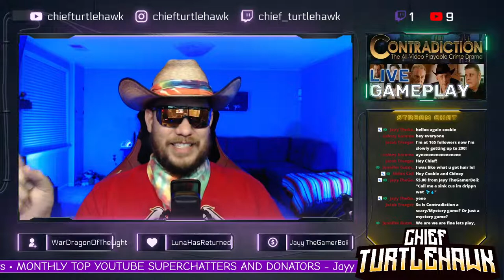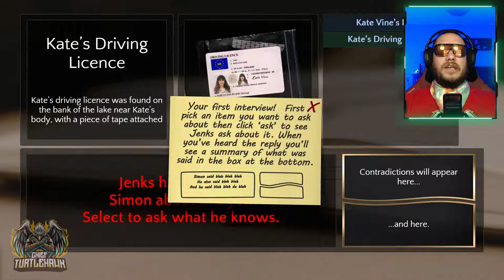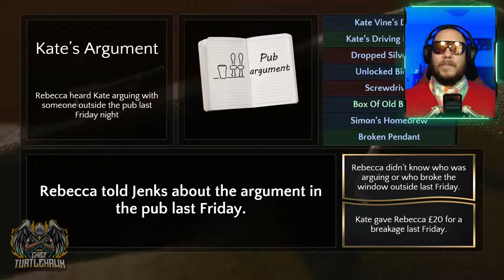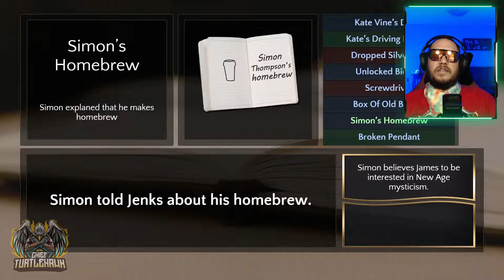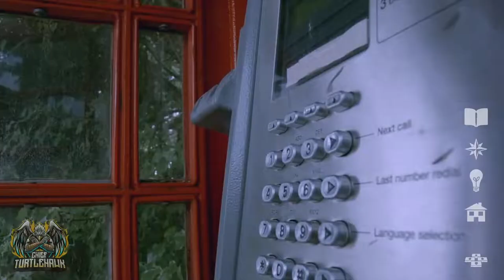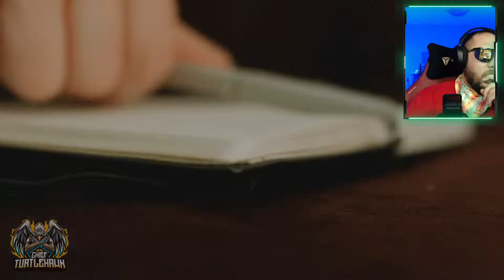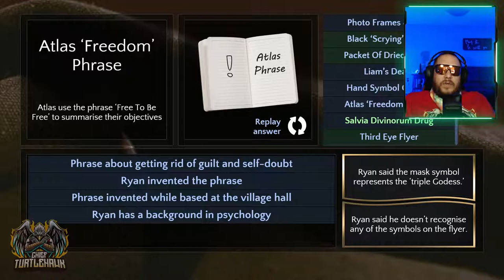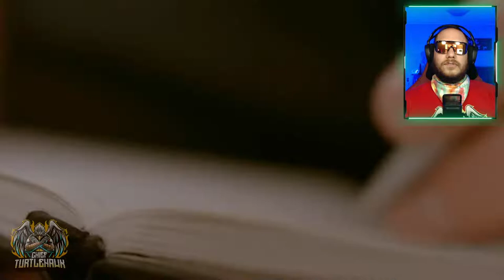CONTRADICTION - SPOT THE LIAR GAMEPLAY | Fun Game Play & Chat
Having some fun playing a murder mystery adventure and chatting!  We are playing CONTRADICTION - SPOT THE LIAR.  Hope we are some true detectives!
► VIDEO TOPICS
► TOP CREW MEMBERS (TALENT, COLLABORATORS, & PRODUCERS):
     ➜ James Norman (Producer)
► THE FINE PRINT:  © All uploads are my intellectual property.  You do not have permission to re-use any part of them without my written consent.